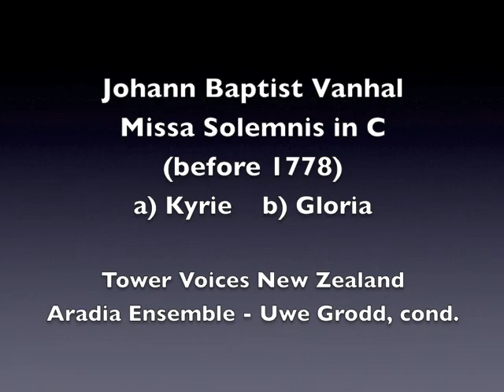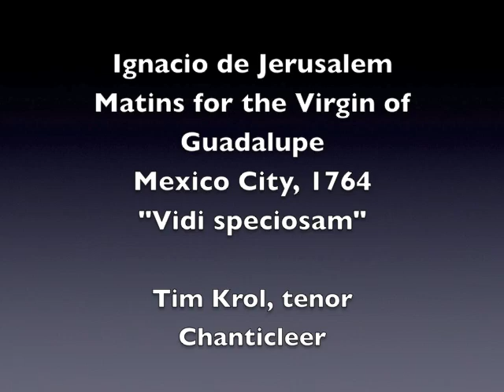The Monte, Part 1: The Two-Stage Monte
Joseph Riepel, an eighteenth-century musician and writer, suggested the term “Monte” (Italian for mountain) for an ascending sequence in which the bass rises chromatically, tonicizing first the subdominant, then the dominant; the sequence sometimes continues with a tonization of the submediant.  Using the traditional Roman numerals, a typical two-stage Monte could be notated as V6/5 of IV – IV –V6/5 of V –  V. (In the minor mode, diminished-seventh chords sometimes replace the secondary dominants.)

Robert Gjerdingen incorporated the Monte into his theoretical system of galant schemata, pointing out that composers used it “often in advance of an important cadence” (Music in the Galant Style, p. 458).

Gjerdingen expanded the application of the word “Monte” to other ascending sequences by combining it with other words to produce the terms “Monte Romanesca,” “Monte Principale” and “Diatonic Monte.”

This video is the first of two that focus on the Monte pure and simple (or what Gjerdingen calls “the standard galant Monte”), as described in the first paragraph above. Part 1 presents realizations of the Two-Stage Monte by Mozart, Haydn, Giovanni Battista Pescetti, Johann Baptist Vanhal, Michel Corrette, Carl Ditters von Dittersdorf, Carl Friedrich Abel, Carl Heinrich Graun, Giovanni Benedetto Platti, Domenico Gallo, and Ignacio de Jerusalem. Part 2, a separate video, presents realizations of the Three-Stage Monte.